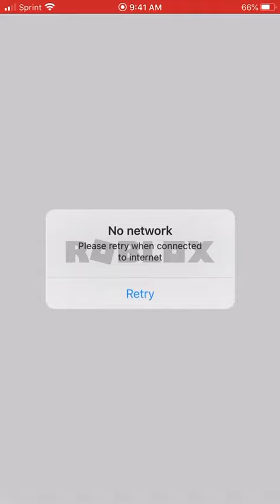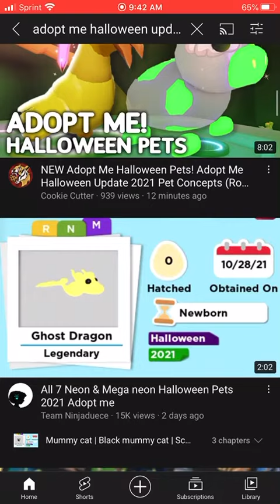What to do if Roblox is down on Halloween!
Because Roblox is down on oct.31/Halloween here’s what to do